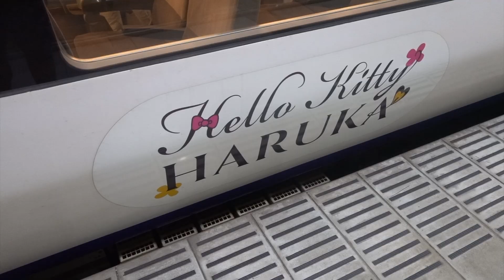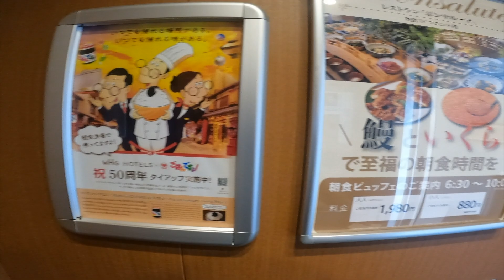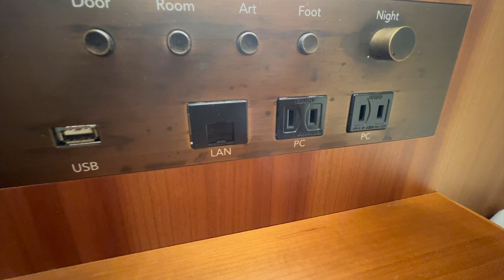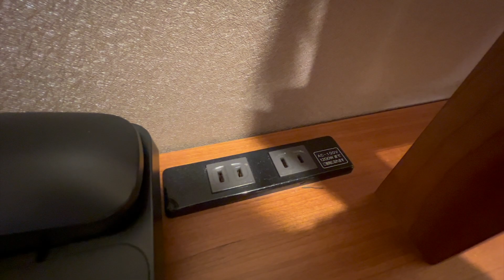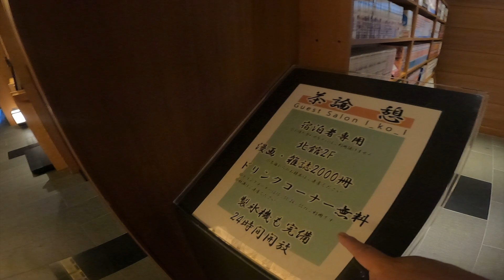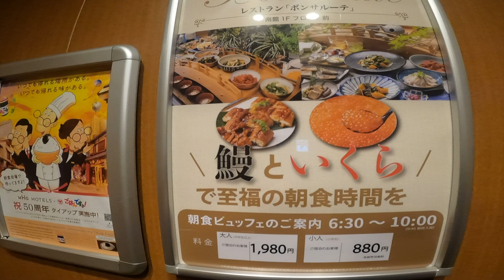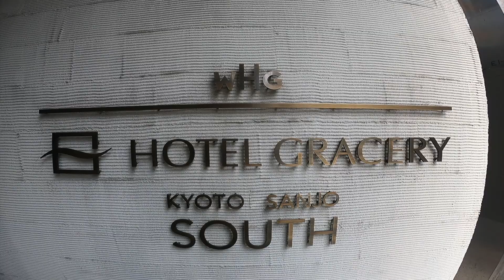【過去最高】京都の鰻とイクラが食べ放題朝食を提供している神すぎるホテルに泊まってみた！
久しぶりのうなぎ食べ放題シリーズです。今回はうなぎだけではなくイクラも食べ放題朝食を実施している京都の河原町三条にあるグレイスリー京都三条というホテルに潜入してきましたのでレビューします。

グレイスリー京都三条
１泊朝食付き11180円